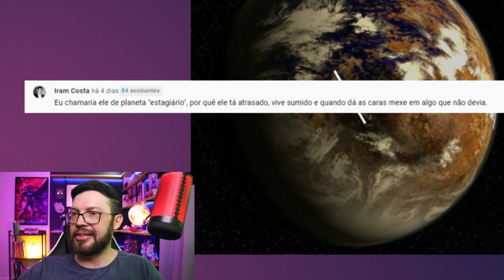SINAL DE RÁDIO EM PROXIMA B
Na notícia de hoje eu comento de um sinal de rádio detectado em 2019 vindo da direção de Proxima Centauri que deixou as pessoas com a pulga atrás da orelha, seria um sinal proveniente de uma civilização alienígena? Um sinal de Proxima B? O exoplaneta que orbita a estrela? Ainda é muito cedo para dizer, vários outros objetos emanam sinais de rádio para o espaço, e tem também o ruído causado pela própria Terra, mas até que não se tenha uma resposta satisfatória, o mistério continua.